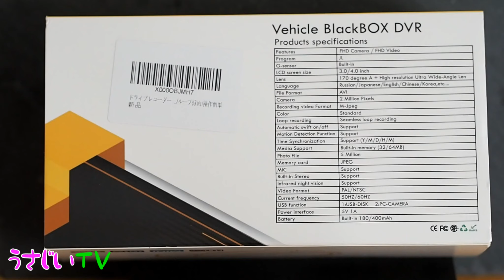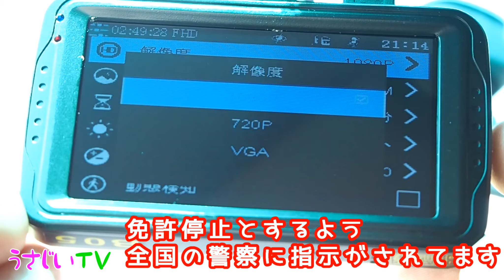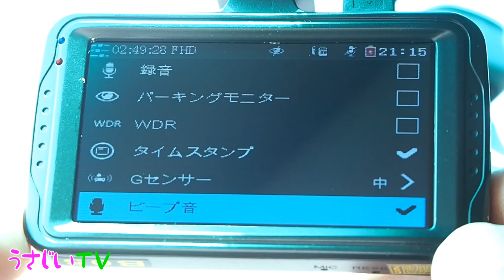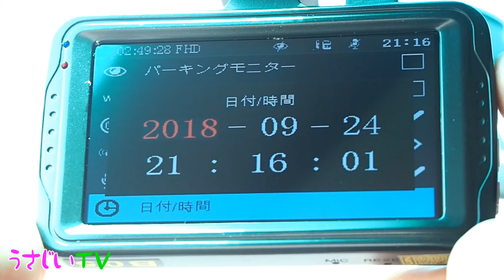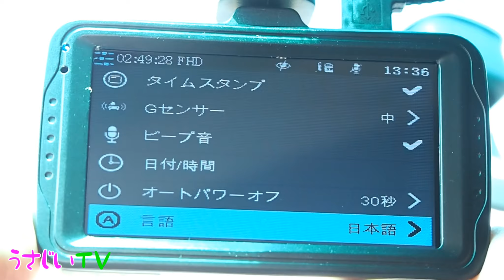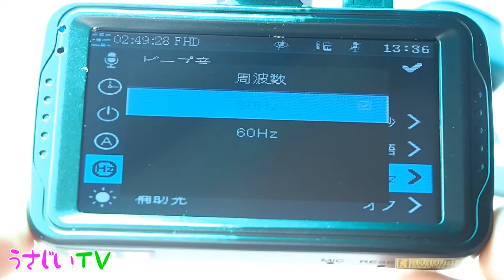あおり運転対策ドライブレコーダー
ドライブレコーダー 前後カメラ 【2018年最新版】デュアルドライブレコーダー 170度高画質広視野角 1080PフルHD緊急録画 防犯カメラ/駐車監視/動体検知/G-sensor機能/ループ録画/操作簡単

福岡のYouTuber 宇佐美ダイ

福岡の美味しいもの、楽しい所を紹介していきます。

使用機材
GAME：PS4
カメラ：iPhone7 MUSON OLYMOUS PEN NIKON 他
マイク：,MPM1000U